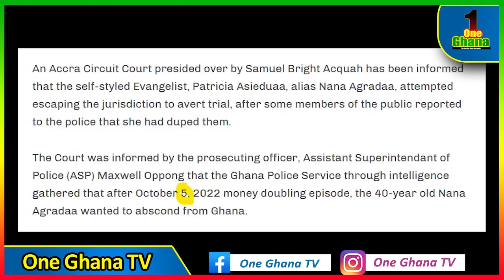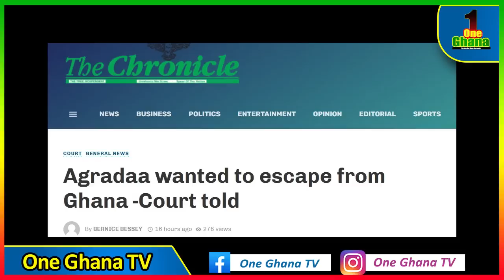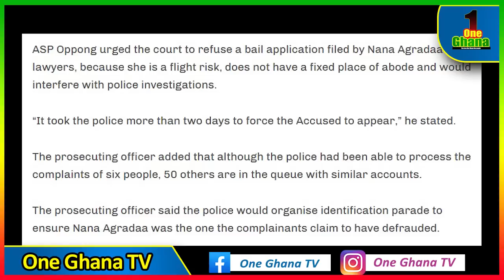Agradaa wanted to run away from Ghana; Her brother speaks as church members pray for her come back